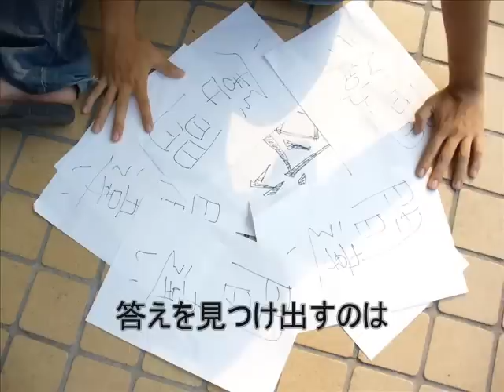全力少年のプロモ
暇でした。